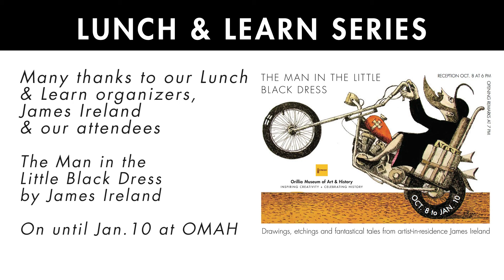Lunch & Learn 2015: James Ireland "Career in Design"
Artist in Residence, James Ireland discusses his career in design during his October Lunch & Learn talk.

As OMAH's Artist in Residence, James visits the museum once a week and shares with visitors his knowledge about etching and has created a series called The Man In The Little Black Dress, exhibiting at OMAH until Jan. 10, 2016.

At our first Lunch and Learn of the 2015/2016 season, James talked about how he got into art school, came to Canada and about his successful career as a graphic artist specializing in magazine design and corporate branding.
James Ireland T-Shirts 'Mad Dogs' and 'Cruising' - $25 each
The Man in the Little Black Dress Book - $20